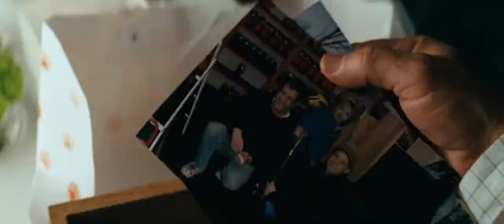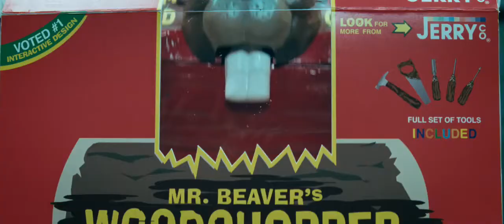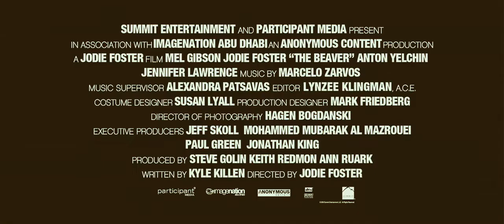The Beaver - Official Trailer[HD]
Directed: Jodie Foster
Release date(s): Spring 2011

Cast: Mel Gibson
         Jodie Foster
         Anton Yelchin